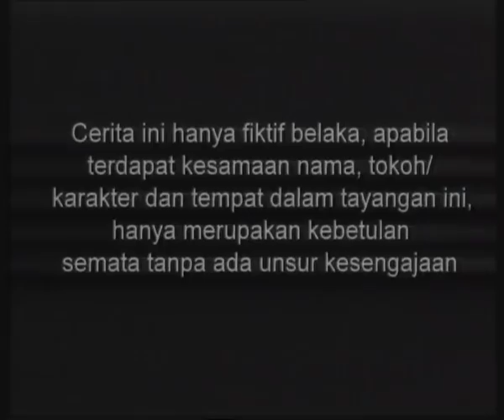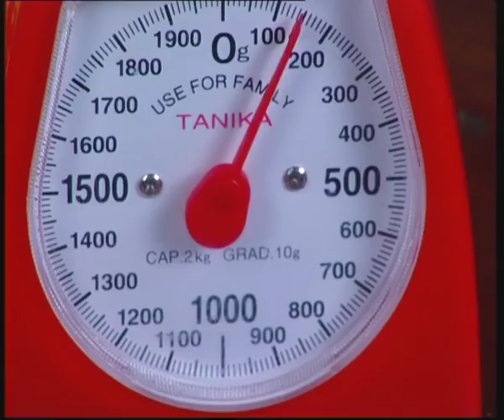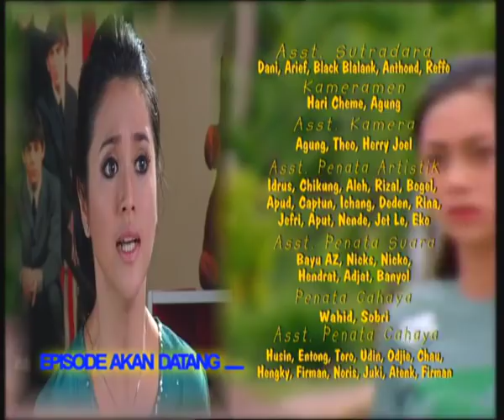Cinta Bunga - Season 01 | Episode 40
Selamat Menonton